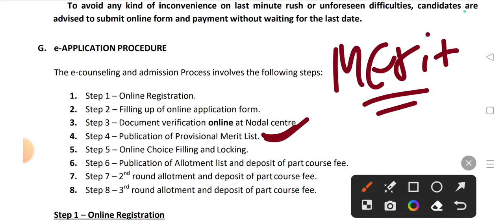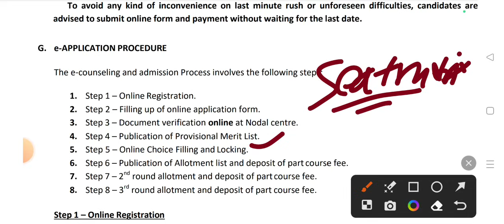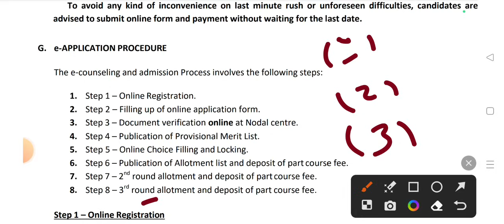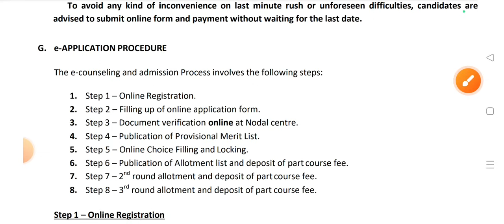Odisha nursing councelling 2023 | Odisha nursing admission process 2023#nursing#bscnursing#anm#gnm